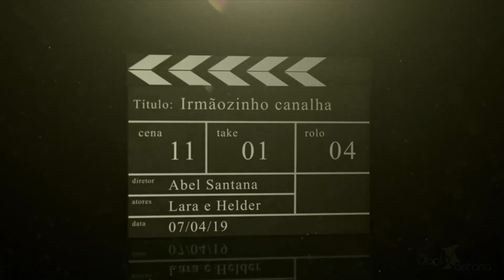Irmãozinho canalha! Com Lara Santana e Helder Neto.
Cena produzida no curso de Interpretação para TV e Cinema da Oficina de Atores Abel Santana - Turma 2019. Produção - Oficina Filmes - Captação e edição - Foline Filmes.